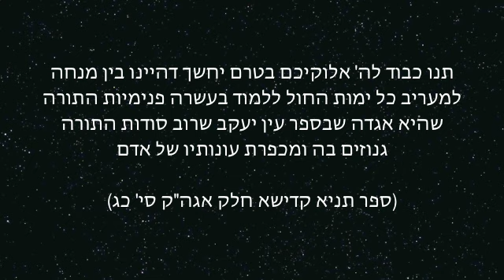Doing the Right Thing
Stories from the Talmud by Rabbi Nachman Wilhelm of Online Smicha.